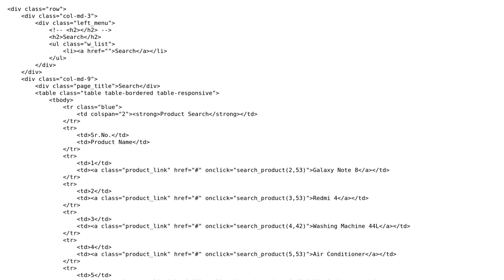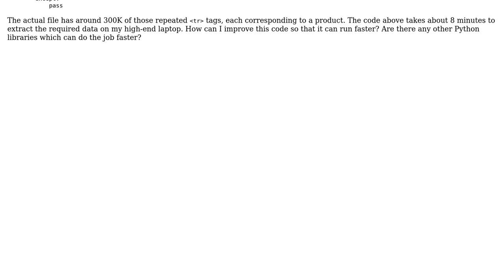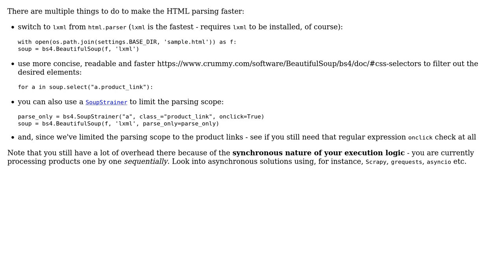Python - Performance of this code very slow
With thanks & praise to God, and with thanks to the many people who have made this project possible! | Content (except music & images) licensed under CC BY-SA | Music | Images & others | With thanks to user Srinivas user Snowbody user alecxe and the Stack Exchange Network Trademarks are property of their respective owners. You are responsible for your own actions.